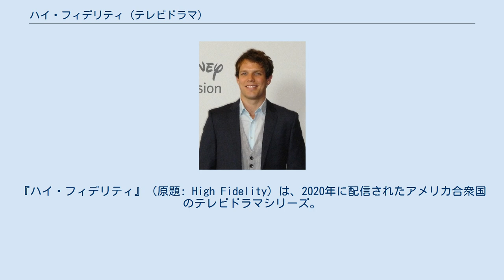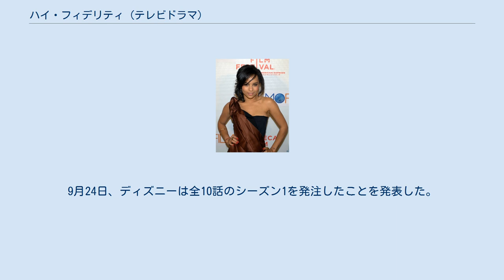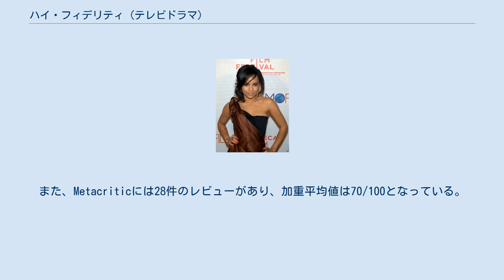ハイ・フィデリティ (テレビドラマ)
『ハイ・フィデリティ』（原題: High Fidelity）は、2020年に配信されたアメリカ合衆国のテレビドラマシリーズ。
1995年のニック・ホーンビーの小説『ハイ・フィデリティ』を原作とするロマンティックコメディで、レコードショップの女性オーナーのロブの恋愛を描く。
出演はゾーイ・クラヴィッツ、ジェイク・レイシー、ダヴァイン・ジョイ・ランドルフなど。
アメリカでは2020年2月14日にHuluオリジナル作品として配信された。
日本ではHuluからは配信されず、2020年9月にSTARZPLAYから日本語字幕・吹き替え版が配信された。
番組は批評家から高く評価されたものの、1シーズンのみで打ち切りとなった。
 レコードショップの女性オーナー･ロブは恋愛が上手くいっていない。
ロブは過去の恋愛「失恋トップファイブ」を振り返り、自分の気持ちを整理しようと試みる。
 『ハイ・ フィデリティ』の主要キャスト。
上段左からゾーイ・クラヴィッツ、ジェイク・レイシー。
 2018年4月5日、ディズニーが2000年の映画『ハイ・フィデリティ』のテレビシリーズ化を進めていると報じられた。
9月24日、ディズニーは全10話のシーズン1を発注したことを発表した。
2019年4月9日、本作がDisney+からHuluに移ったことが発表された。
2019年7月頃からブルックリンで撮影が開始された。
2020年8月5日、Huluはシーズン1での打ち切りを発表した。
批評集積サイトのRotten Tomatoesには70件のレビューがあり、批評家支持率は86%、平均点は10点満点で7.79点となっている。